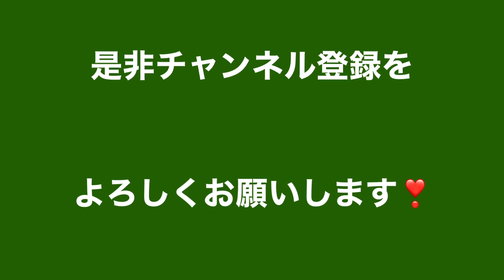お仕事決まりました！11年振りに仕事に着くので今は不安で一杯ですが何事も挑戦です！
仕事をリタイアして早11年の歳月が過ぎました！正直不安で一杯ですが何事もやってみないと分からない。頑張ります🌱

ハロウィンで【73歳ミニスカに挑戦】ゲームキャラクターのニーアオートマタの【2b】に扮し人生最後のミニスカに挑戦